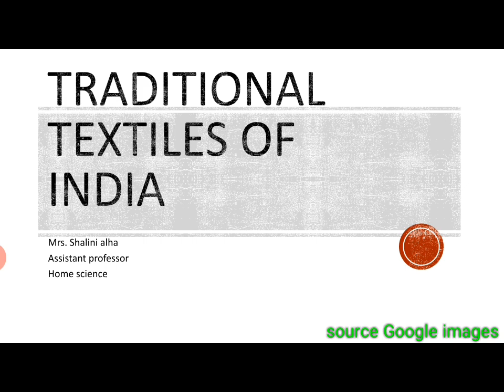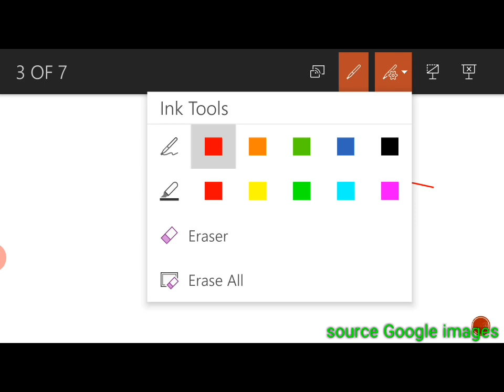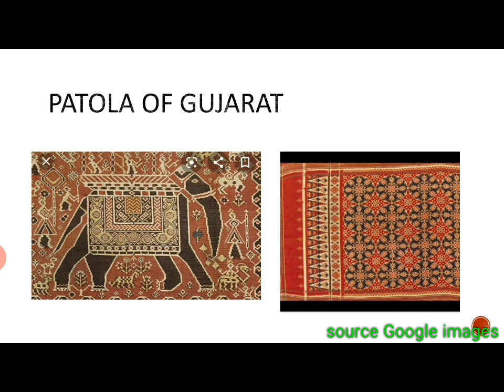Traditional textile of India